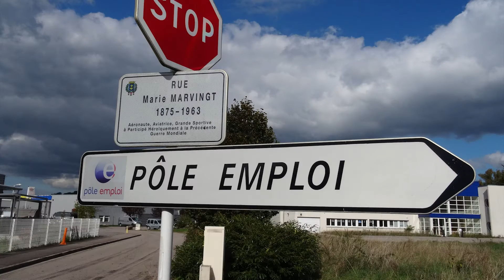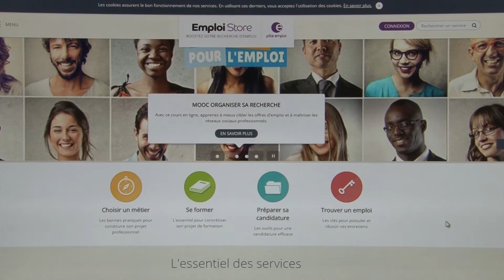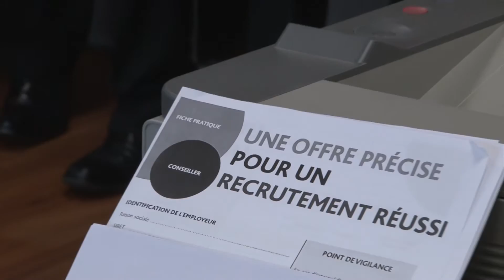Une nouvelle adresse pour Pôle Emploi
Exit les anciens locaux peu pratiques situés rue des quatre frères Mougeotte, Pôle emploi est installé depuis juillet 2015 dans un bâtiment neuf et fonctionnel construit rue Marie Marvingt. en zone Hellieule.
Quelle est la situation de l’emploi en Déodatie ? Comment a évolué la prise en charge des demandeurs d’emploi ? Réponses avec Yannik Fort,directeur, rencontré lors de l’inauguration officielle de cette agence, lundi 8 octobre 2015.
A  suivre également des extraits des intervention de Lovely Chrétien, vice-présidente de la région Lorraine
et de David Valence, maire de Saint-Dié et président de la Communauté de Communes.

L’agence de Saint-Dié c’est :
- 7 503 demandeurs d’emploi toutes catégories, dont 4 996 disponibles immédiatement
- 50 % de chômeurs inscrits depuis plus d’un an
- un vaste territoire : 75 communes gérées par l’agence (de Fraize à Raon l’Etape, de Provenchères sur Fave à Brouvelieures )
- 5 Relais de service public : Saint-Roch à Saint-Dié, Anould, Provenchères, Ban de Laveline, Senones
- 2 041 entreprises de plus d’un salarié  (7 866 au total)
- un taux de chômage de 13,9 %, le plus élevé de Lorraine, avec une tendance à la baisse
 - 51 conseillers dont 8 entièrement dédiés aux relations avec les entreprises

Ce bâtiment de 1.000 m2 sur deux niveaux est loué par Pôle Emploi. Il répond aux normes BBC d'économie d'énergie. Il est  le 23e nouveau site de la région Lorraine (sur 37) et le 4e  pour les Vosges
La Ville de Saint-Dié a investi 36.000 €en travaux de voirie.